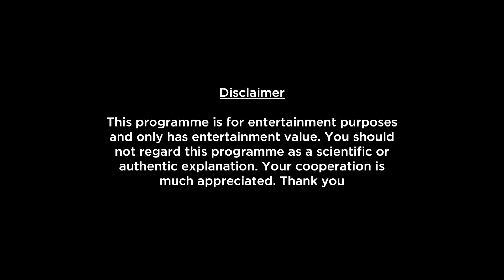Cancer Weekly Horoscopes Video For 7th November 2022 | Preview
shop/astrology-services/whats-my-moon-sign/